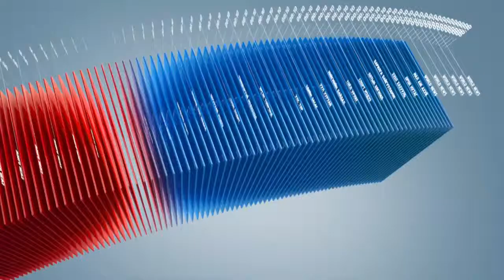C1 Newsroom - Арьс шир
Монголын улсын арьс ширний салбарын өнөөгийн байдлыг сурвалжиллаа. Та бүхэн хүлээн авч үзнэ үү.